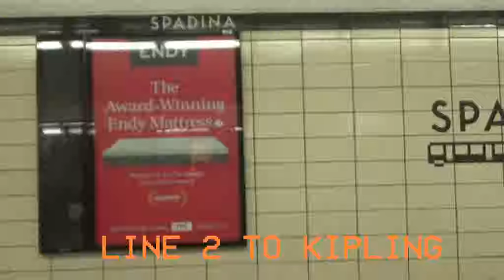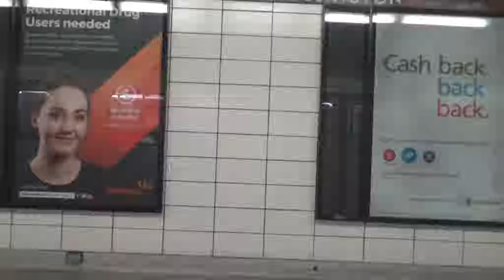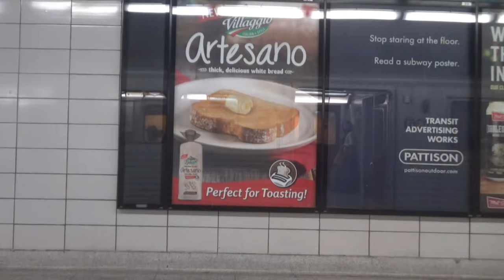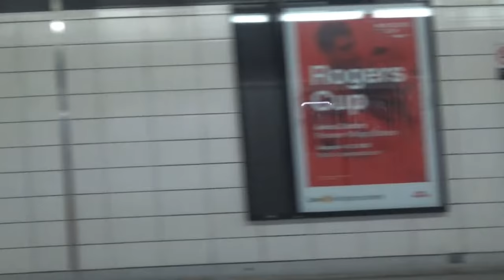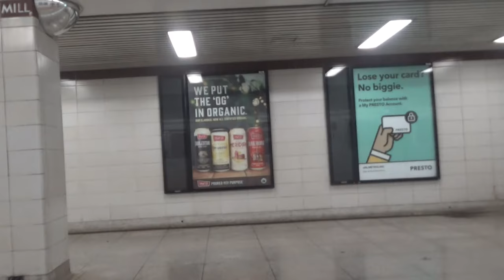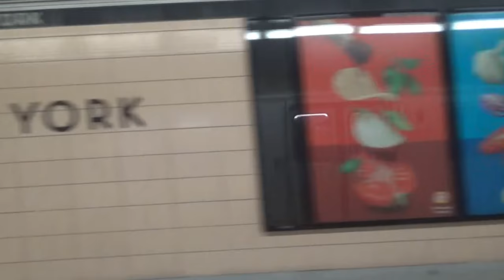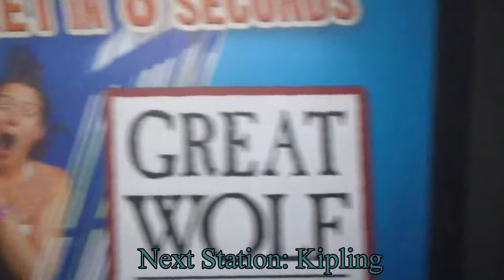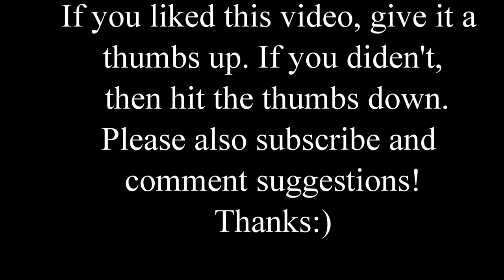TTC Line 2 Spadina to Kipling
This was filmed druing my summer vacation. I was heading back to Vancouver. Train: Bombardier T1. Line: 2. Operated by: Toronto Transit Commision. Filmed on: Aug. 14th, 2018